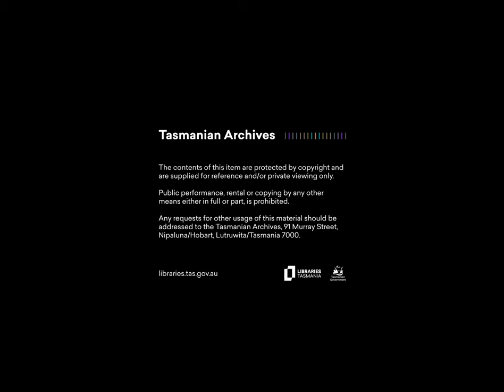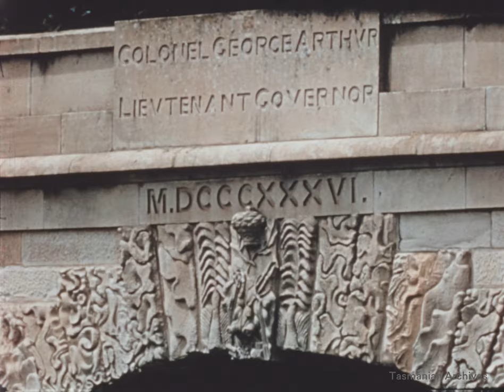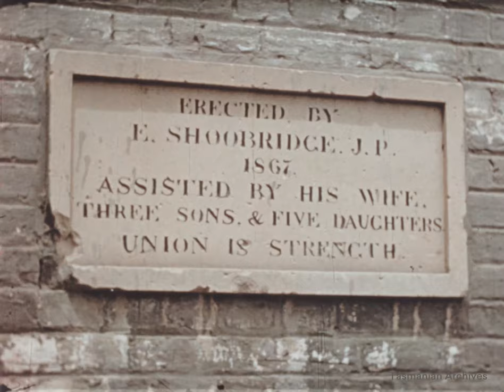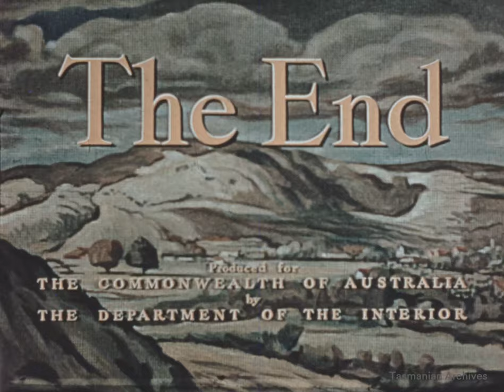Tasmanian Tapestry (1953)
A travel film with a poetic narration and orchestral soundtrack on Tasmania: '...set like a scenic tapestry in the Southern Ocean'.

The film includes scenes of Hobart, Ross, Lake St Clair and bushwalking, the Hydro-Electric Commission (HEC), Mt Lyell and Queenstown, the Derwent Valley and the hatchery at Plenty. The natural phenomenon known as The Shannon Rise brings fisherman from all over the world to the Miena Dam on the Shannon River.

Produced by the Commonwealth Film Unit.

Tasmanian Archives: Film - Tasmanian Tapestry - 16mm colour release print - 9m 41s - (Reference: AB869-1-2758)